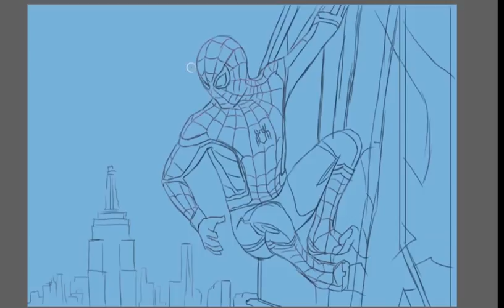Speed Drawing: Spider-Man: Homecoming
Drawing SPIDERMAN (photoshop)